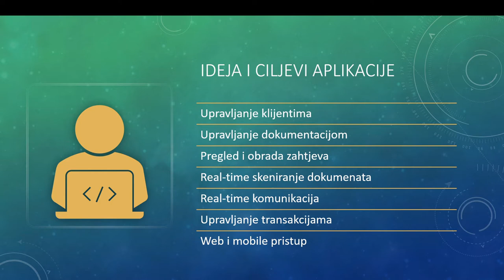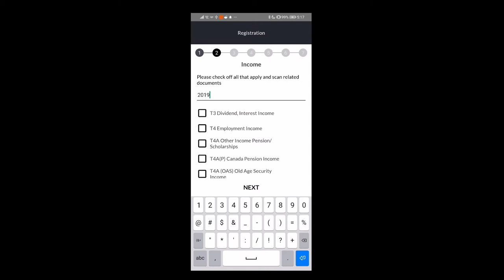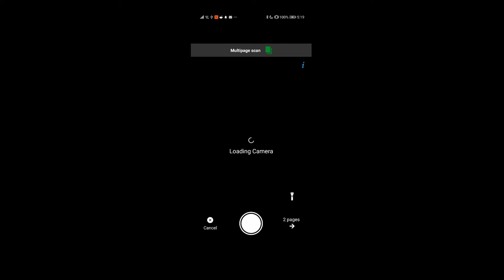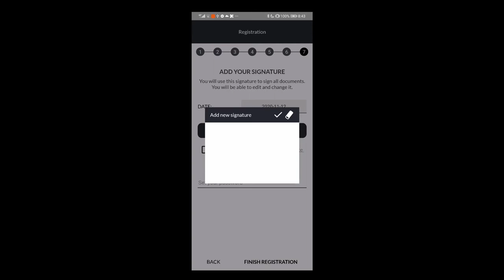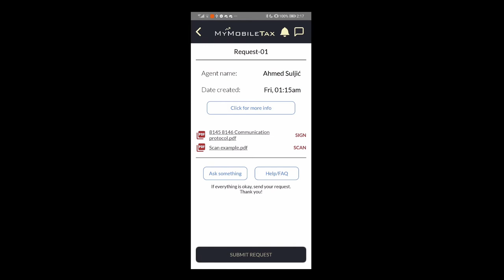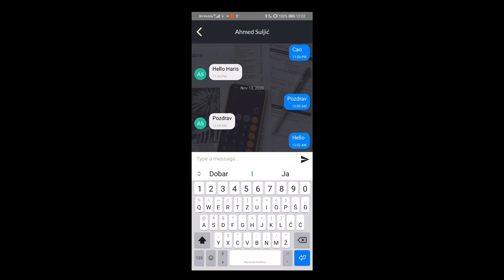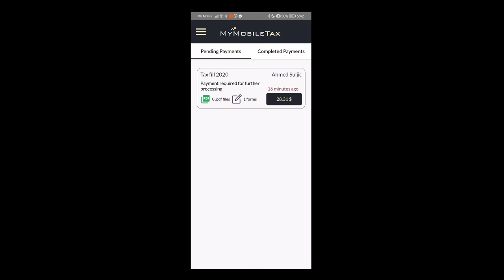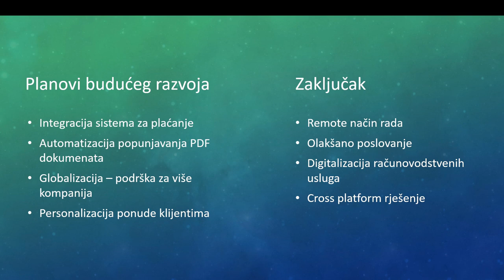Haris Handžić :: Razvoj aplikacije za podršku rada knjigovodstvene agencije – Modul za klijente